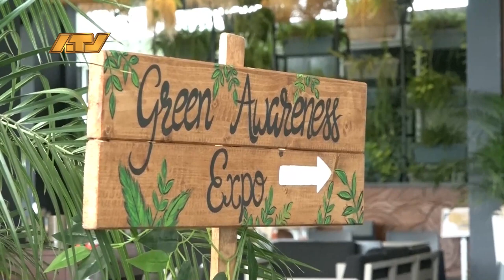21 03 2024 Tweede Green Awareness Beurs